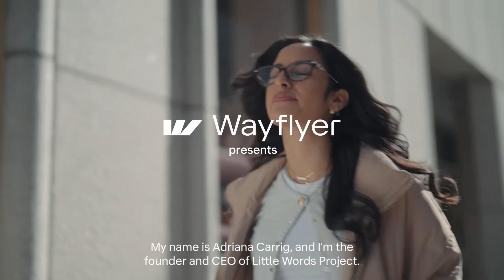Wayflyer X Little Words Project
We caught up with Adriana, the founder of Little Words Project, to talk about how Wayflyer helped her brand overcome difficulties while scaling.